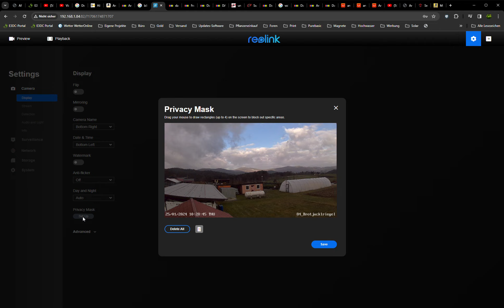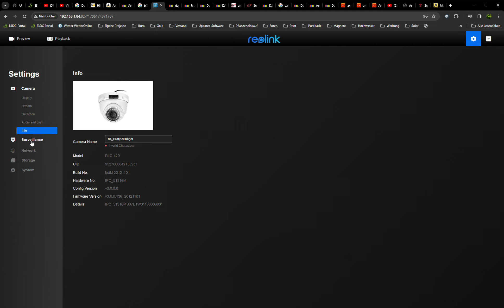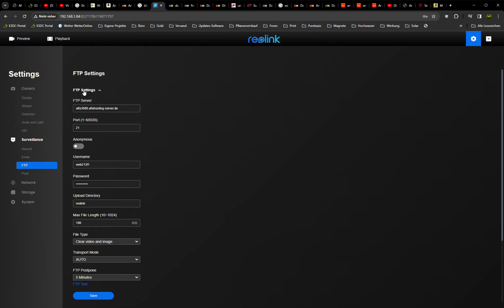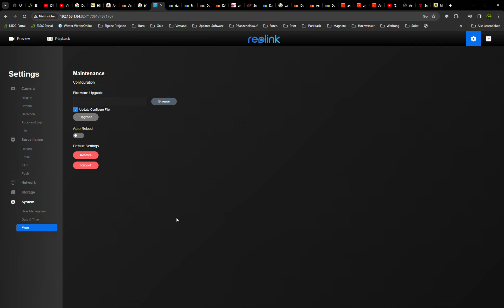Reolink RLC 420 4 MP Webinterface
Hard und Software von 2012
IPC 51316M